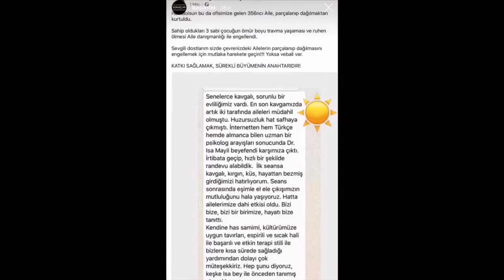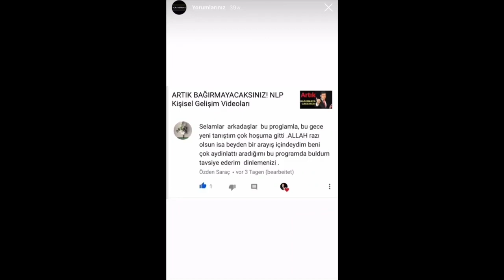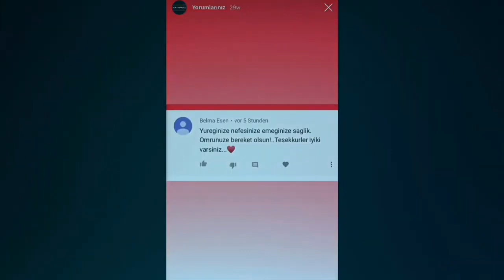BU VİDEO SENİ CANLANDIRACAK! - ÖNCESİ VE SONRASI, HAYAT NASIL DEĞİŞİR?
Tavuk Kartal hikayesi:
DİKKAT! BU VİDEO İLE 15 DAKİKADA HAYATA BAKIŞ AÇIN DEĞİŞECEK!

Seni veya sevdiklerini geriye çeken engelleri çözüp sağlığını, huzurunu, mutluluğunu, rahatlığını ve başarını kalıcı olarak arttırmak istiyorsan ve bizim sana bu alanda yardımcı olmamızı istiyorsan, bizimle öngörüşmek için hemen şimdi başvuru gönder: